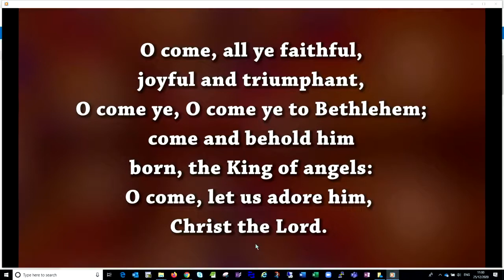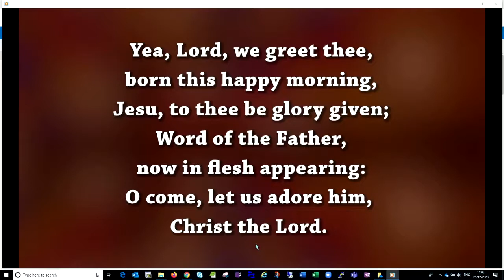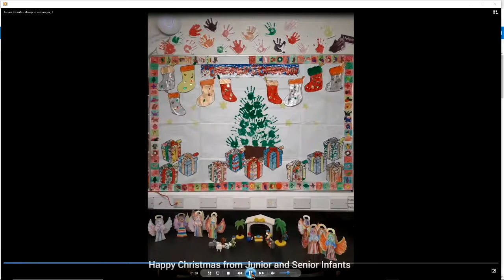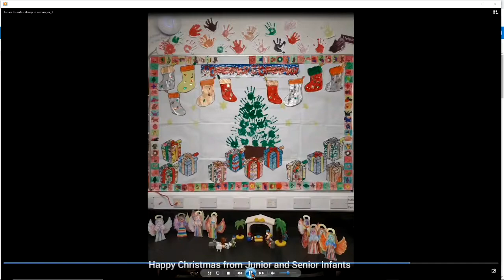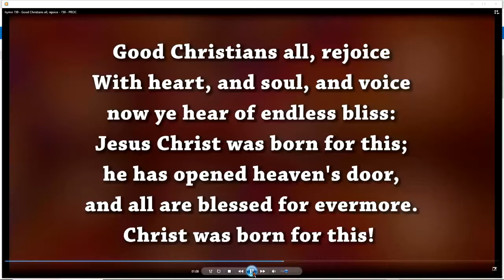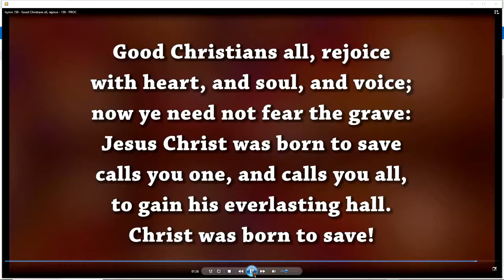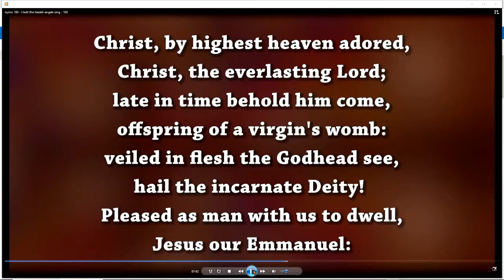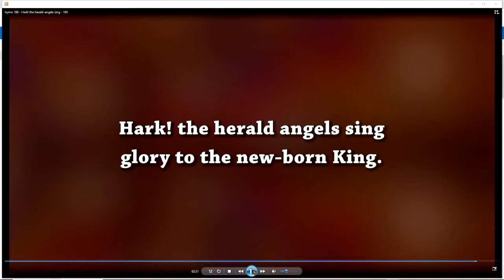Replay of Christmas Day 2020 Holy Communion Service in Athy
Replay of Christmas Day - 25 December 2020 - Holy Communion Service in Athy with Rev. Olive Donohoe